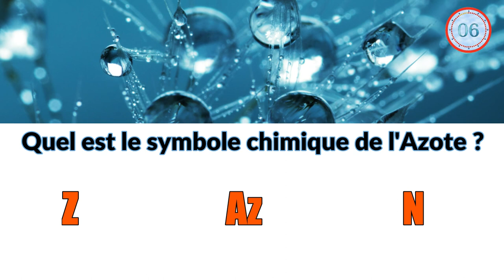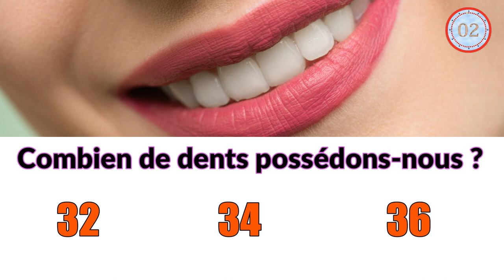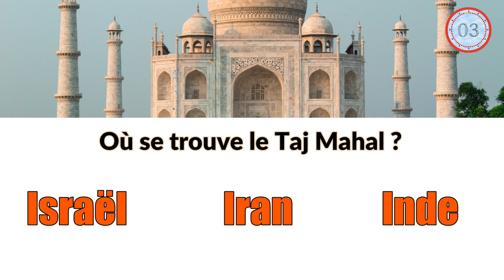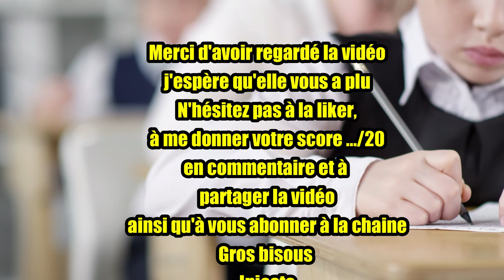Quiz Culture Générale NIVEAU MOYEN pour tous !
bienvenue dans ce nouveau quiz culture générale
j'espère que la vidéo vous plaira :)
donnez-moi votre score .../20 en commentaire
et partagez la vidéo pour en faire profiter vos amis

gros bisous
Iniesta